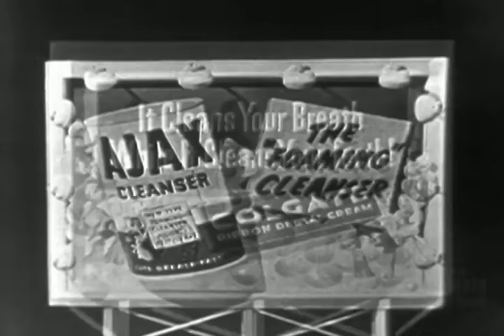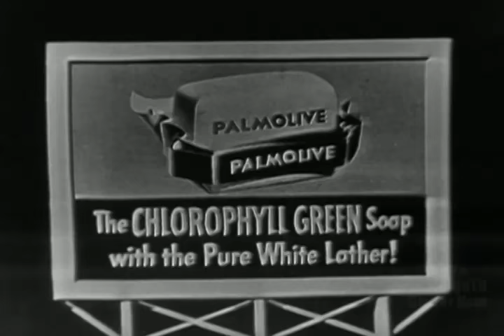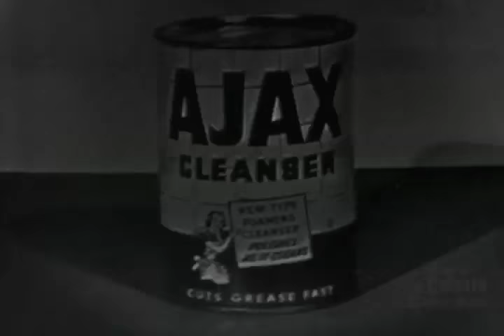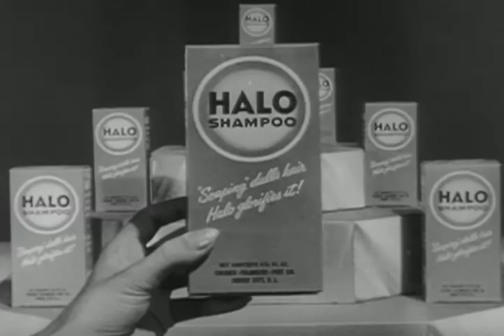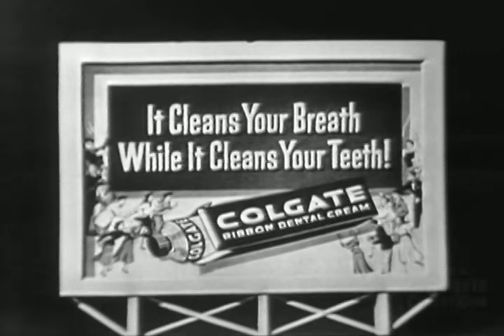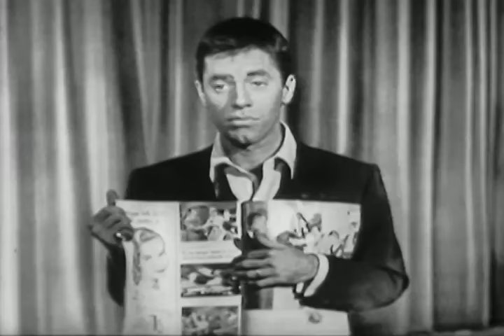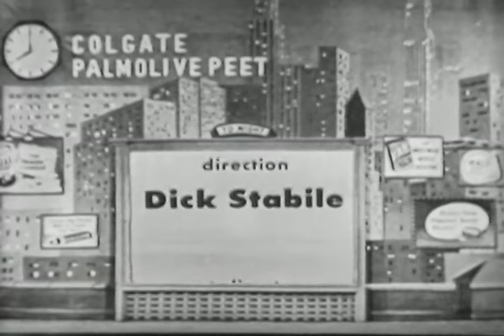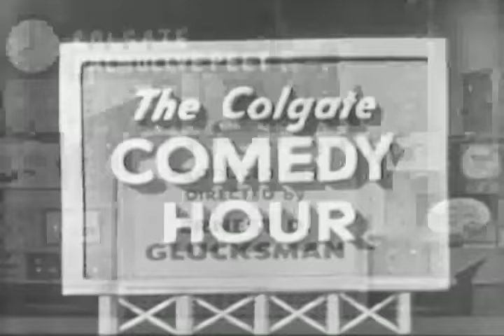The Best of The Colgate Comedy Hour | Episode 15 | November 30, 1952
The Colgate Comedy Hour with Dean Martin & Jerry Lewis | November 30, 1952

Watch the Colgate Comedy Hour where you can enjoy hilarious, witty sketches performed by Dean Martin & Jerry Lewis. In this episode, Dean and Jerry interact with themselves on the big screen! A school for Tarzans is run by Dean; with Jerry as a student, and Jerry plays a spoiled child who makes some strange science experiments.